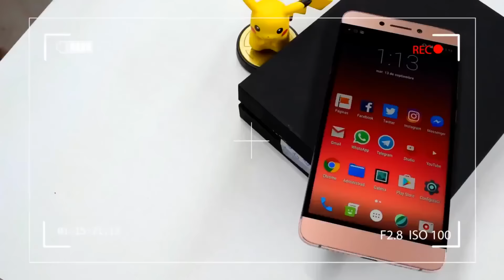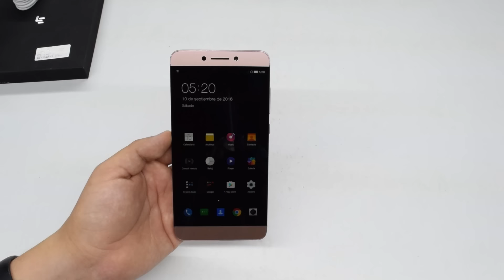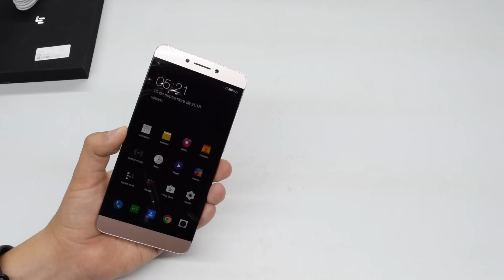Unboxing Leeco L2 Max - Snapdragon 820 y 6gb RAM sin gastar mucho!